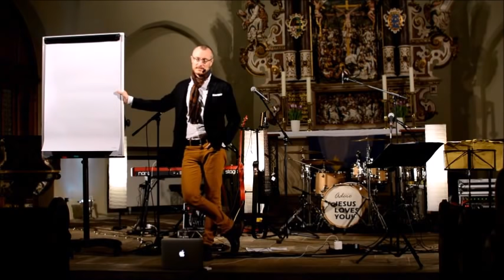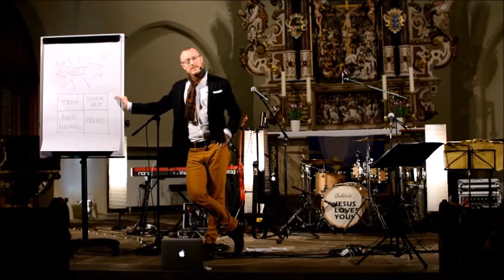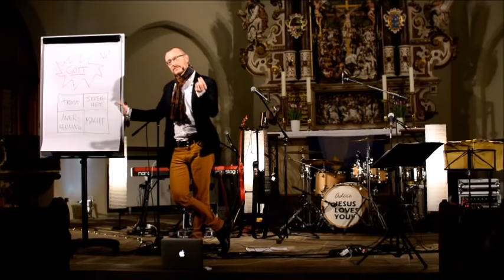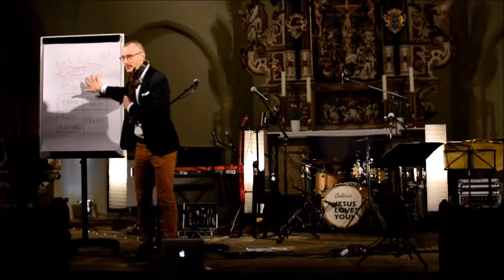Johannes Hartl | Gott ungezähmt / Gott oder Götze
Johannes Hartl ist ein deutscher katholischer Theologe, Buchautor, Referent, Liedermacher und Gründer und Leiter eines Gebetshauses in Augsburg.

Fragen aus der Predigt:

Was würdest du tun, wenn du nur noch EINEN TAG zu leben hättest?
Wer oder was gibt dir TROST?
Wer oder was gibt dir SICHERHEIT?
Von wen willst du ANERKENNUNG?
Wer hat MACHT in deinem Leben? Wer ist dein Chef?

Wir würden uns über ein Abo freuen! Dich erwarten regelmäßig coole Predigten, abwechslungsreiche Anspiele und mehr!